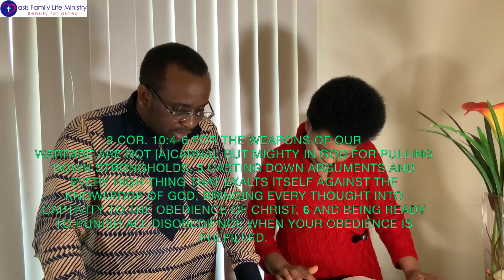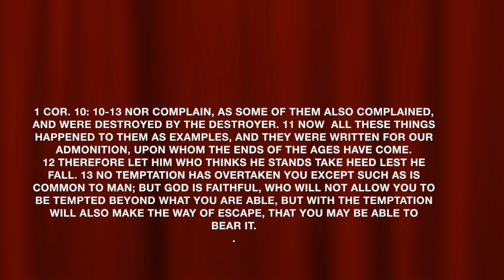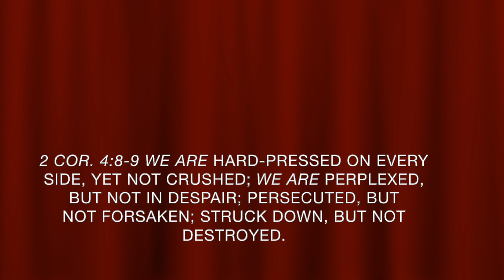Justin & Justin : Imbaraga z'ibitekerezo ku mibereho yacu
Impact of thoughts on our lives by Fabiola & Jusitn/ OFLM. Imbaraga z'ibitekerezo ku mibereho yacu: Ni gute warwana n'bitekerezo bibi biguheza hasi?